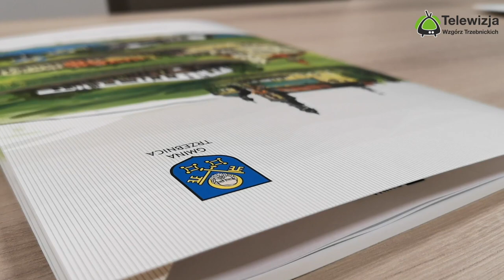Nowa Tężnia Solankowa w Trzebnicy. Inwestycja dla zdrowia i turystyk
Trzebnica Inwestuje w Zdrowie i Turystykę. Druga Tężnia Solankowa Niedługo Stanie przy Lesie Bukowym.

W ślad za pierwszą tężnią solankową, która od lat cieszy się niesłabnącym zainteresowaniem, Trzebnica przystępuje do realizacji kolejnego ambitnego projektu. Dnia 22 września została podpisana umowa na budowę drugiej tężni w mieście, zlokalizowanej przy wejściu do lasu Bukowego. Co więcej, nowa tężnia zostanie wyposażona w najnowocześniejsze technologie, by sprostać oczekiwaniom zarówno mieszkańców, jak i przyjezdnych turystów.

Co to jest tężnia solankowa?
Tężnia solankowa to budowla, najczęściej wykonana z drewna, służąca do inhalacji solanki. Jest to stężony roztwór soli mineralnych, który zwykle rozpyla się w powietrzu wokół tężni. Przypomina to mikroklimat wybrzeża morskiego i ma bardzo korzystny wpływ na zdrowie.

Korzyści dla zdrowia
- Poprawa funkcji układu oddechowego:  Inhalacja solanki może pomóc w leczeniu chorób układu oddechowego, takich jak astma czy przewlekła obturacyjna choroba płuc (POChP).
- Wzmocnienie układu odpornościowego:  Regularne korzystanie z tężni może wpłynąć na ogólną odporność organizmu.
- Relaks i poprawa samopoczucia: Inhalacje mają także działanie relaksujące, co ma korzystny wpływ na układ nerwowy.

Inwestycja w kontekście turystycznym
W Trzebnicy, gdzie turystyka odgrywa znaczącą rolę, druga tężnia będzie niewątpliwie kolejnym atutem. Umożliwi to nie tylko rozwijanie lokalnej oferty, ale też przyciągnięcie nowych grup turystów zainteresowanych zdrowotnym aspektem podróżowania.

Nowoczesne technologie
W odróżnieniu od tradycyjnych tężni, nowa budowla w Trzebnicy zostanie wyposażona w najnowsze technologie. O szczegółach będziemy informować.

Podpisana 22 września umowa na budowę drugiej tężni w Trzebnicy to ważny krok dla miasta. Z jednej strony, wzmocni to infrastrukturę zdrowotną, z drugiej – zwiększy atrakcyjność turystyczną regionu. Niewątpliwie, nowa tężnia solankowa stanie się miejscem, gdzie zdrowie i relaks idą w parze.